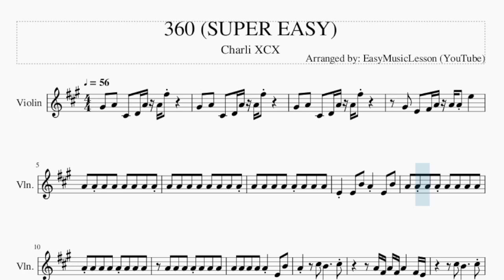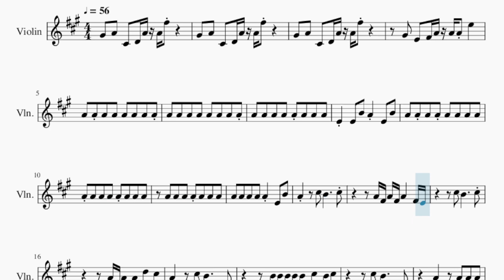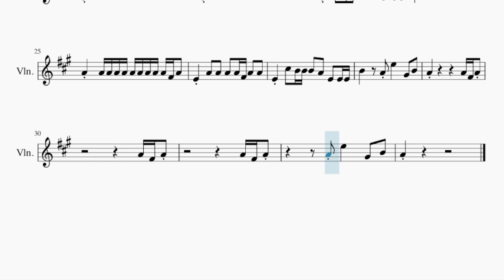SUPER EASY Violin Sheet Music: How to play 360 by Charli XCX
Comment and let us know how the videos have helped you. It keeps us going! :)Here is a sheet music/tab video on the song 360 (SUPER EASY) by Charli XCX on the violin. A violin sheet music arrangement which is transposed to notes that are easily played by violin, for the song 360 (SUPER EASY) by Charli XCX.

EasyViolinLesson teaches you to play the your favorite instrument, through well-arranged sheet music so that you too can learn how to play 360 (SUPER EASY) by Charli XCX on the violin as fast as you can. A violin sheet music with backing tracks to help your play the song better.

Chords of Violin arrangement:
A Maj   D Maj 7   A Maj   D Maj 7   A Maj   D Maj 7   E Maj
F# Min 7   A Maj   D Maj 7   A Maj   D Maj 7   A Maj   D Maj 7
E Maj   F# Min 7   A Maj   D Maj 7   A Maj   D Maj 7   A Maj
D Maj 7   E Maj   F# Min 7   A Maj   D Maj 7   A Maj   D Maj 7
A Maj   D Maj 7   E Maj   F# Min 7   A Maj   D Maj 7   A Maj
D Maj 7   A Maj   D Maj 7   E Maj   F# Min 7   A Maj   D Maj 7
A Maj   D Maj 7   A Maj   D Maj 7   E Maj   F# Min 7   A Maj
D Maj 7   A Maj   D Maj 7   A Maj   D Maj 7   E Maj   F# Min 7
F# Min 7

Melody notes of Violin:
G#4 A4 C#4 D4 A4 A4 F#5
G#4 E4 F#4 A4 A4 A4 E5
E4 E4 B4 A4 E4 B4
A4 A4 A4 A4 A4 E4 B4
A4   C#5 B4     C#5
A4 F#4 A4 F#4 A4   F#4 E4
C#5 B4     C#5
A4 F#4 A4 A4 D5 C#5
A4   C#5 B4     E4
B4 B4 B4 B4 B4 C#5 B4 C#5
E4 A4 A4 A4 A4 A4 A4 A4 A4 A4 A4 A4
E4 C#5 B4 B4 B4 A4 E4 E4 E4
B4   A4 E5   G#4 B4
A4 A4 A4 A4 A4 A4 A4 A4 A4 A4 F#4 A4
E4 A4 A4 A4 A4 F#4 A4 A4
A4         A4 F#4 A4
A4 E5   G#4 B4
A4